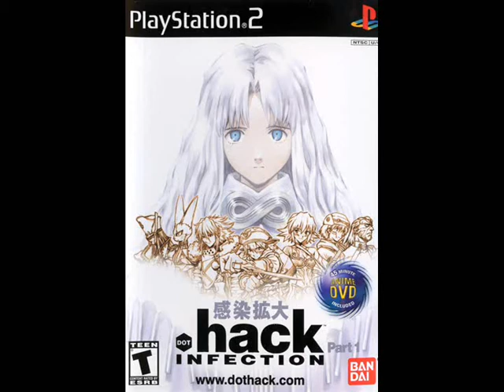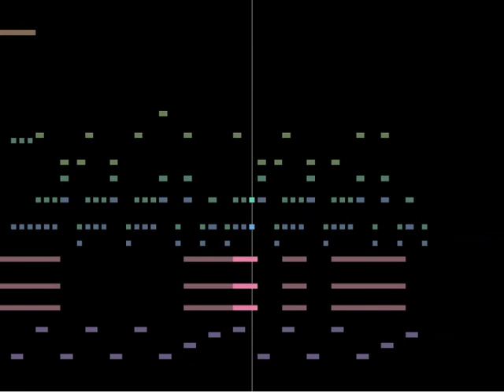.hack//INFECTION ~MUTATION ~OUTBREAK ~QUARANTINE Musik - Piros Thema (MIDI)